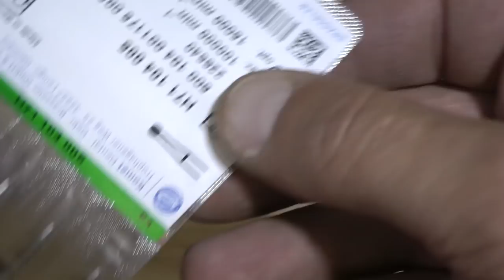Клины бритв семь восьмых с плюсом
Клины опасных бритв с шириной полотна 7/8 +